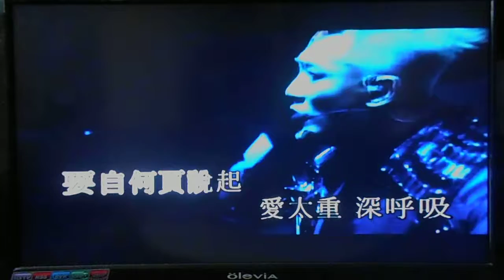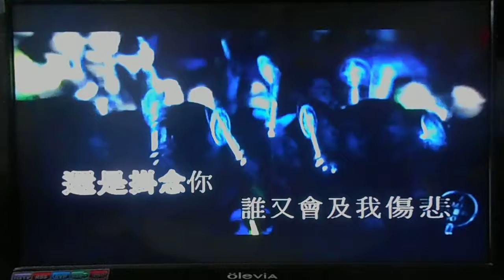Kevin Mok - 愛在記得中找你(廣東話版本)